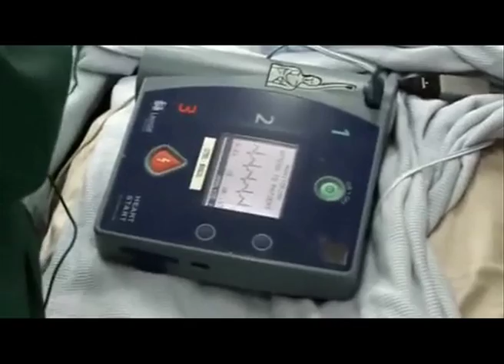Emergency opening title sequence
Uclan assignment